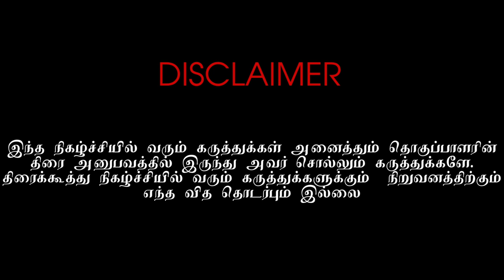எம்.ஜி.ஆர் துணிச்சல் யாருக்கும் வராது | M.G.R | Radha Saluja | IthayakkaniVijayan | Thirai Koothu